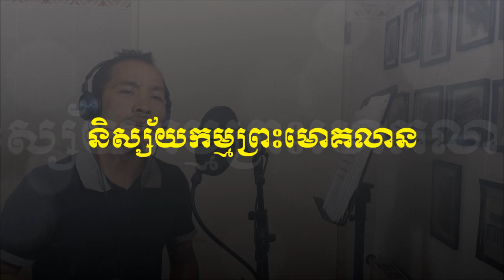និស្ស័យកម្មព្រះមោគលាន -ច្រៀងផ្ទាល់ដោយ ថន ស៊ីថុន COVER - 2018